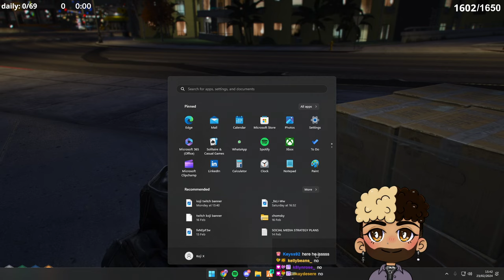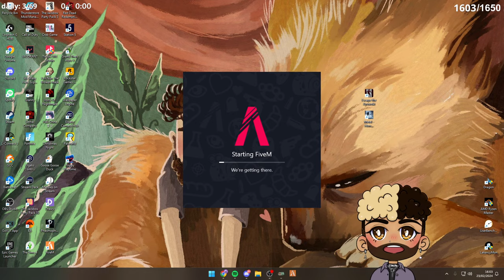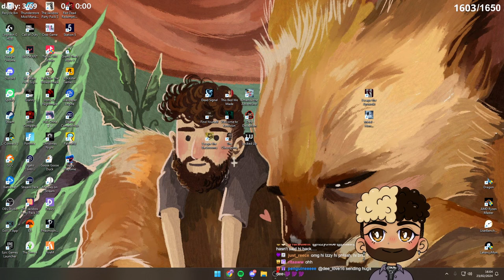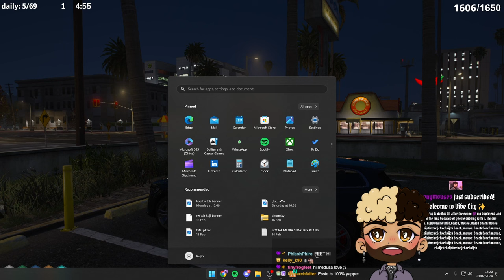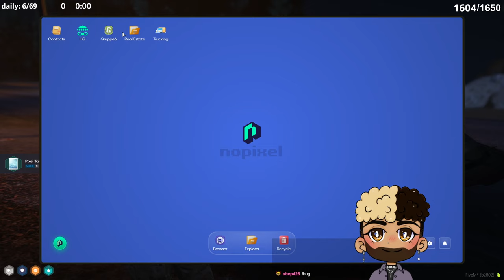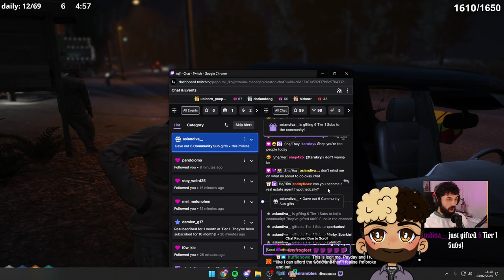FIRST TIME HUNTING (vegan playthrough) | NOPIXEL 4.0 WL - Kenji Ono (GTA RP First Time) - PART 44